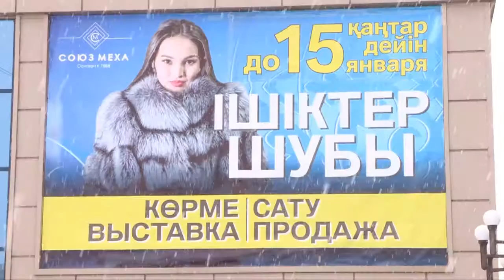Финальная распродажа на выставке "Союз Меха"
Внимание! Всем, кто не успел приобрести эксклюзивные меха и шубы, у вас еще есть возможность стать счастливыми покупателями! "Союз Меха" проводит финальную распродажу. Что? Где? Когда?!!